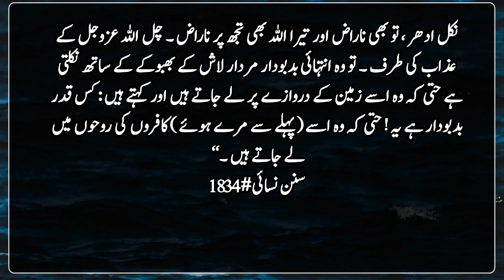Nabi Karim Saw ka Farman | Hadees Mubarak | رحمت کے فرشتے اس کے پاس آ جاتے ہیں اور کہتے ہیں